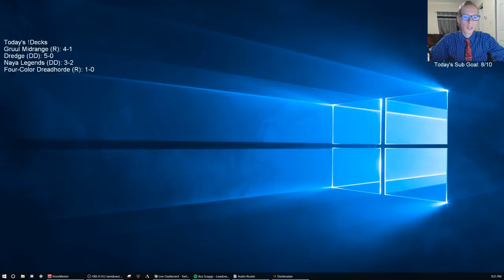Mythic Ranked w/ Four-Color Dreadhorde! MTG Arena - Standard, 5/20/19